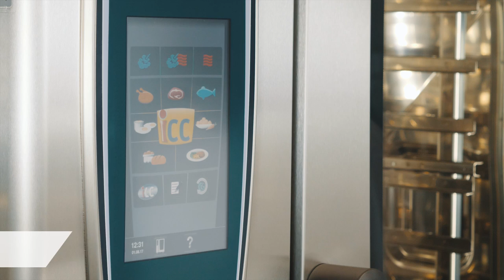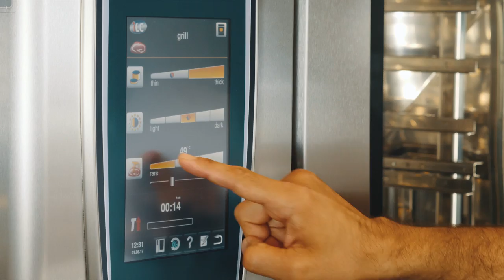Recipe: Grilled Fillet Steak | RATIONAL SelfCookingCenter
Whether rare, medium or well done - with our step-by-step video tutorial and with the help of the RATIONAL SelfCookingCenter your steak is always cooked to the point.